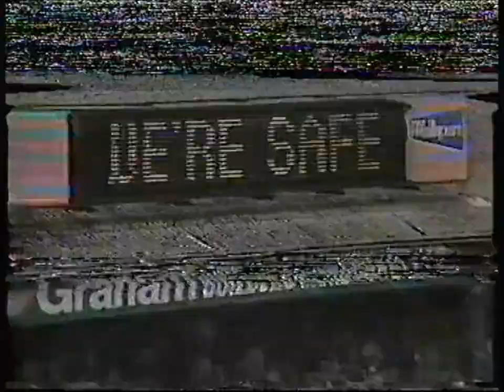Sheffield Wednesday v Middlesbrough 13-05-1989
Wednesday occupy the third relegation place before kick off. They have three games left to play. This is Middlesbrough's final match. Defeat for them would mean definite relegation.